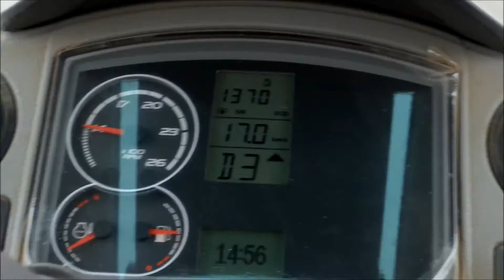Thanks for 60 subscribes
Děkuji za vaší podporu moc si toho vážím doufám že i nadále se vám budou moje vide líbit a že se čísla budou zvyšovat :)